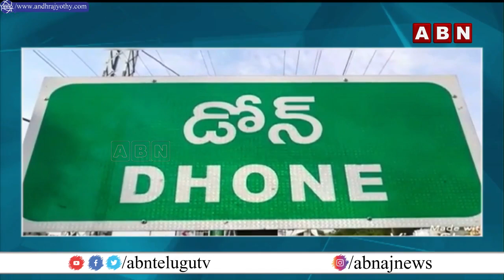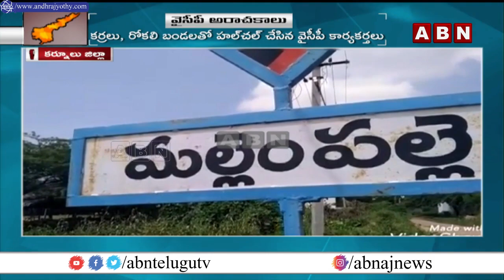ఏపీలో టీడీపీ కార్యకర్తలపై ఆగని వైసీపీ దాడులు | YCP Atrocities On TDP Leaders | ABN Telugu